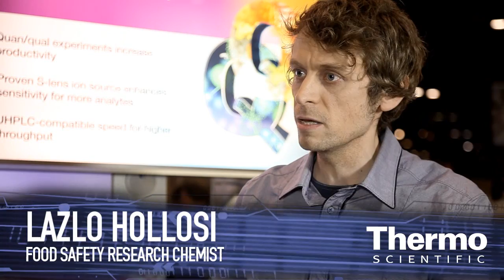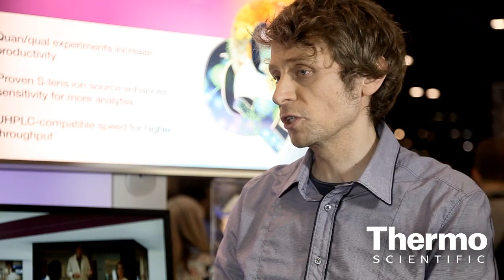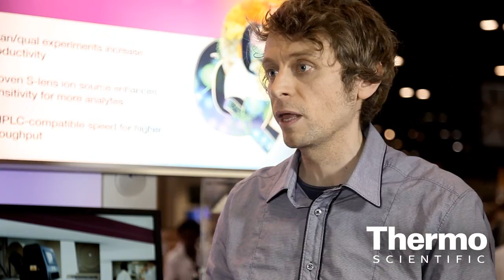Fast and Accurate Food Safety Testing Solutions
-- Food safety research chemist, Lazlo Hollosi describes the range of analytical tools and expertise available from Thermo Fisher Scientific for food safety testing. These tools include powerful liquid chromatography tandem mass spectrometry (LC/MS/MS) food safety testing solutions and applications optimized to help laboratories meet increasingly stringent monitoring requirements, simplify analyses and boost productivity. The food safety testing methods available from the Thermo Fisher Scientific Food Safety Response Center include all the information analysts need from consumables, to how to prepare standards, at what concentrations, to instrument gradient settings, to which column to use. Lazlo says that inline sample preparation combined with triple Quad MS provides food safety testing laboratories with highly precise results and rapid sample throughput.